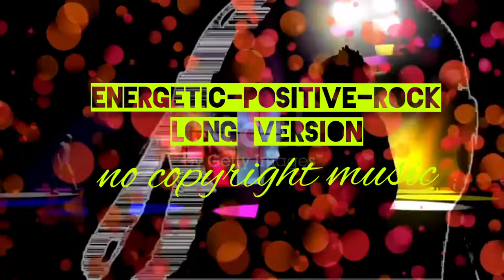No Copyright Music (Energetic_Positive_Rock)_Click & Get tube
Powerful energy big beat action sport rock track. With electro guitar riffs, punchy drums and bass guitar. Perfect for sport actions, racing, games, action sport opener, football, science, websites, youtube videos, tutorials, slideshows, and other. Also, this item has loop, short, long versions, and 15; 30; 45; 60 second edits_Click & Get tube

Including 9 versions:

1.Main Version - 2:01
2.Short Version 1 - 1:08
3.Short Version 2 - 0:29
4.Long Version - 2:54
5.Loop Version - 1:02
6.15 second Edit - 0:15
7.30 second Edit - 0:30
8.45 second Edit - 0:45
9.60 second Edit - 0:60